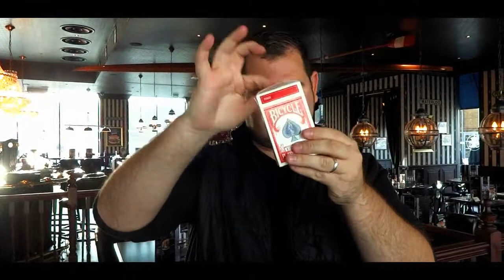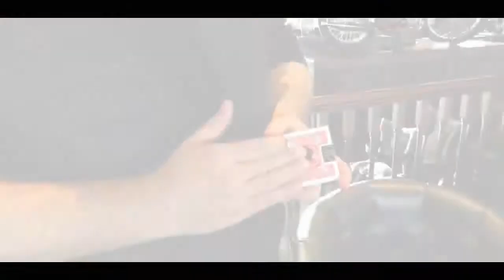SUPER HOLE トレーラー字幕付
SUPER HOLE by Mickael Chatelain